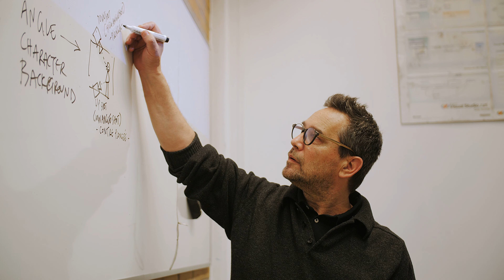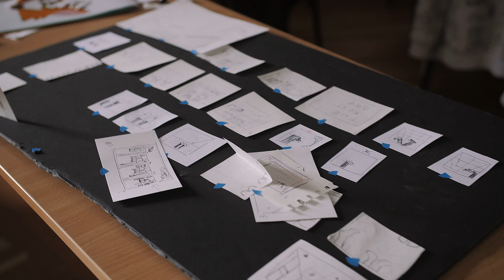PJ NOW - Animation Week 2019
Ostatnie warsztaty w roku akademickim 2018/2019 dotyczyły animacji. Studenci mieli okazję pracować z największymi autorytetami w tej dziedzinie. Oglądajcie!